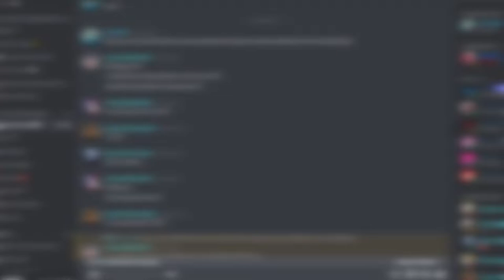AN UNFORTUNATE ACCIDENT | Doki Doki Tropical Rain: Episode 16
That didn't end well. But, we still have a glimmer of hope for Yuri's slow recovery.

(BGM)
-~OSC (Opus Science Collective):

MY GEAR:
Webcam: Logitech C922 Pro Stream Webcam
Headphones: Razer Kraken 2019 (Green)
Keyboard: N/A
Microphone: BM-800 Condenser